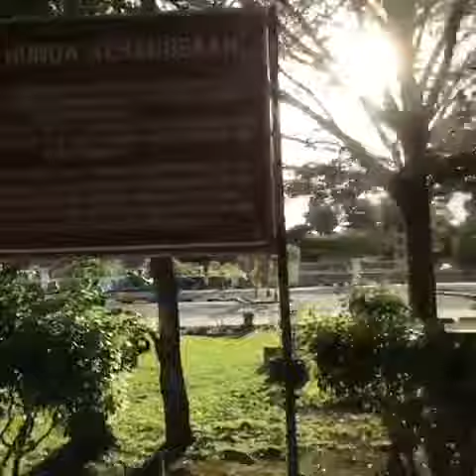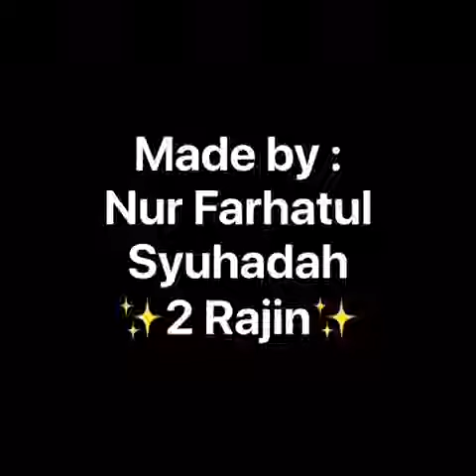Biodiversity in my school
2 Fikir